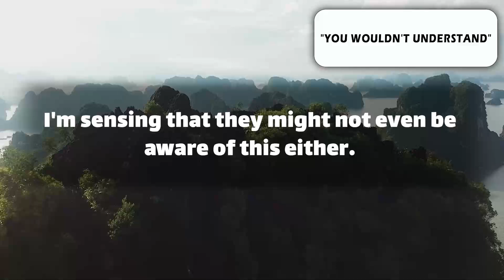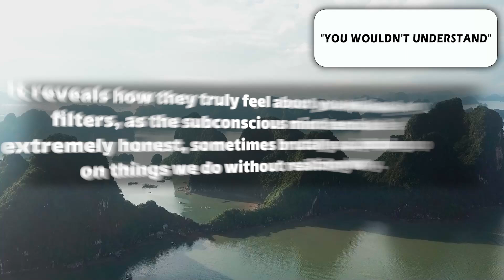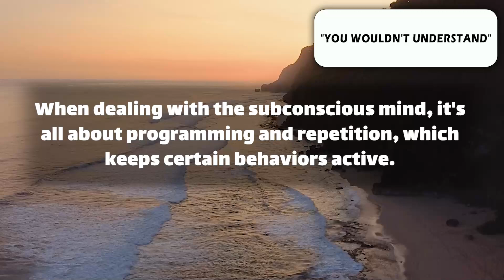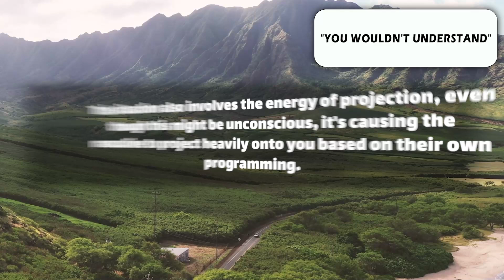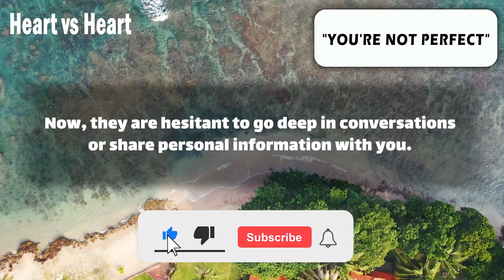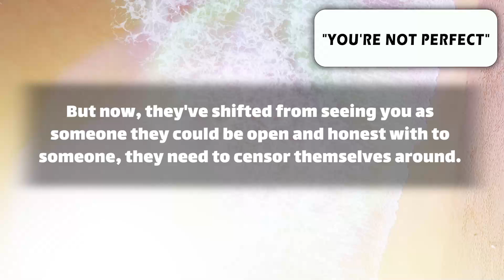DM TO DF 💌 Not Fair 🥺🌹 "You're Not Perfect" | dm to df message !!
Text👇 💞🧡💝
Let's get a clear and concise message directly from their heart space.
The first Message we have is "You Wouldn't Understand.
There is a heavy energy coming through with this card.
Divine Feminine, there's a masculine in your energy field who has already put you in a box, and you may not be aware of this.
I'm sensing that they might not even be aware of this either.
This is tapping into something deeply rooted in the subconscious mind, reflecting a raw and real aspect of their thought process.
It reveals how they truly feel about you without any filters, as the subconscious mind tends to be extremely honest, sometimes brutally so, picking up on things we do without realizing why.
When it comes to how … (Continue in video 😍💟)
playlist👇 Message
⚡ TimeStamps Chapters⚡
00:00 intro
00:30 Message 1
03:40 Message 2
05:59 outro
divine masculine  💟
dm df 🤍
dm message to df today 💝
dm tarot 💞